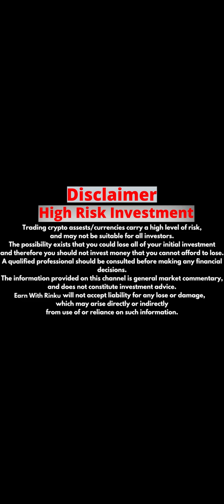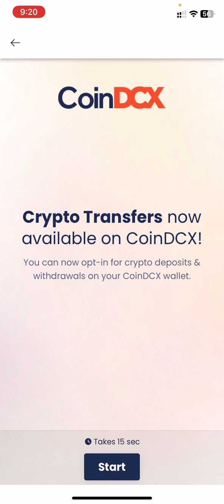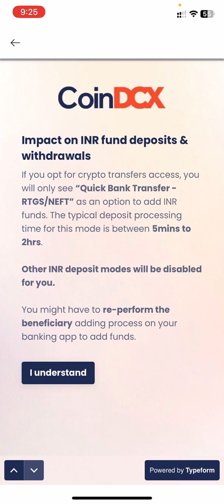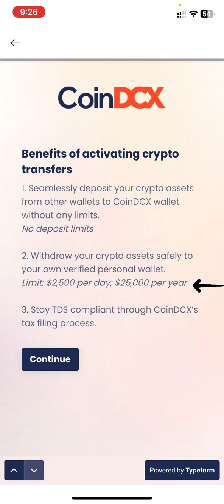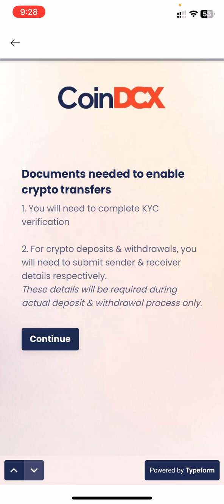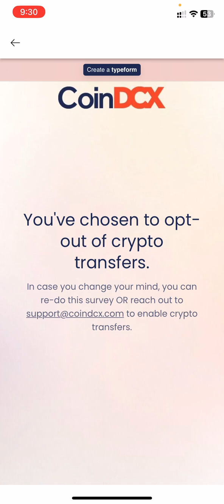CoinDCX Exchange Crypto Deposit & Withdraw Live | Early Access form Live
CoinDCX Exchange New Product Okto launch | Okto Crypto Self Custody Wallet

3. Okto - Self Custody Wallet
Okto aims to:
- Uncomplicate investing in DeFi
- Uncomplicate multichain experience
- Uncomplicate wallet security